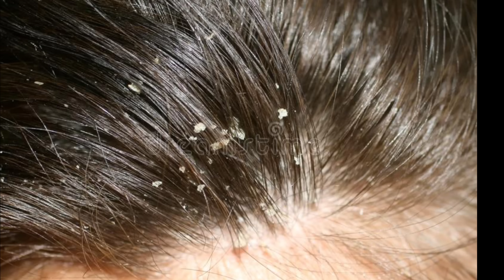3 দিনেই চুল হবে লম্বা কালো ঘন সুন্দর/Fast Hair Regrowth home remedy/Hair Growth Remedy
চুল হবে সিল্কি লম্বা কালো ঘন এই উপায় টি করো চুল সুন্দর রাখার জন্য আমি যেটা ব্যাবহার করি
Agaro Volumizer Hair Dryer

Get salon like styling at home. Absolutely amazing hair dryer volumizer brush perfect for any type of hair.